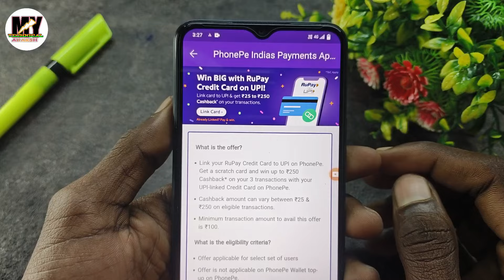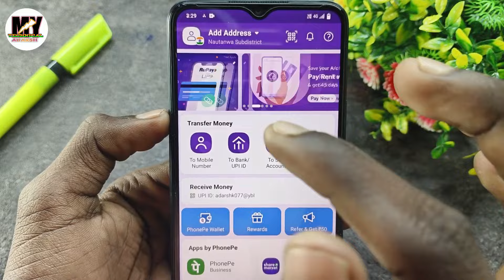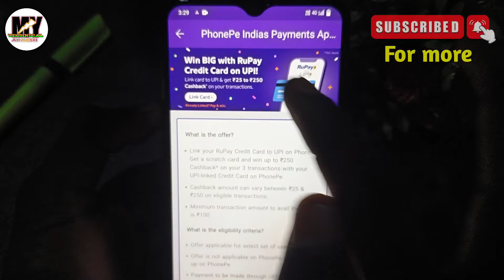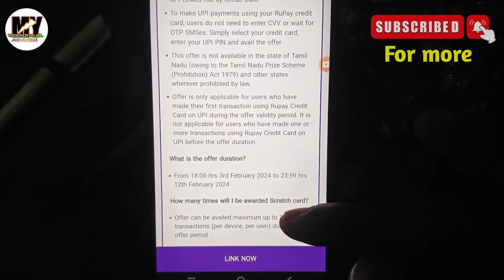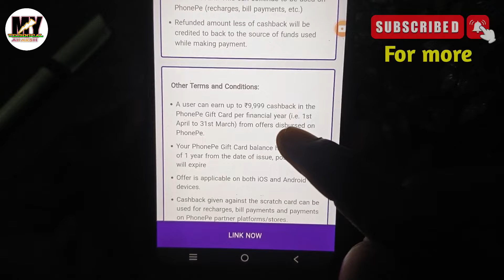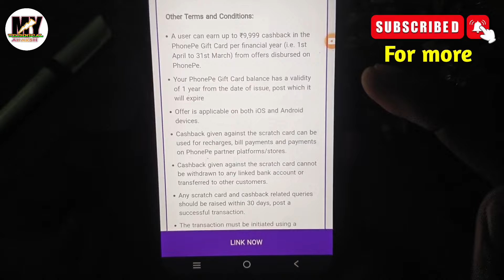Phone pe ₹250 cashback offer 2024 ! ₹250 cashback offer phone pe ! Phone pe new cashback offer today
Es video me Mai aap ko bataya hu ki Phone pe ₹250 cashback offer 2024 fastag recharge

Phonepe₹250cashbackoffer2024
Phonepe₹250cashbackkaisemilega